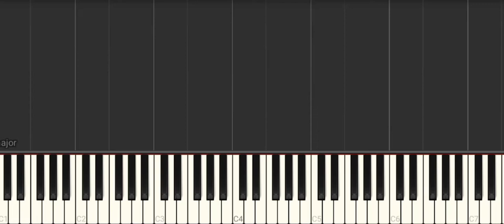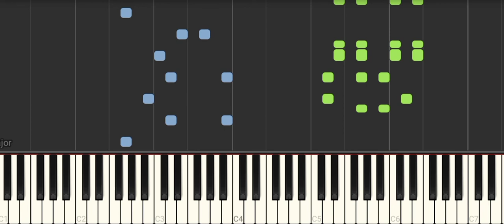Inkwell Isle Four (Piano Tutorial) | Cuphead DLC| Synthesia | RaptorWader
ABOUT Raptor Wader
ENG
•Raptor Wader is a music producer creating original songs, instrumentals, soundtrack and remix from television songs,video games and more. Write in the comment what other songs you want.

CRO
•Raptor Wader je glazbeni producent koji stvara originalne pjesme, instrumentale, soundtrack i remikse televizijskih pjesama, video igara i još mnogo toga. Pretplatite se za još glazbe! Napišite u komentaru koje još pjesme želite.